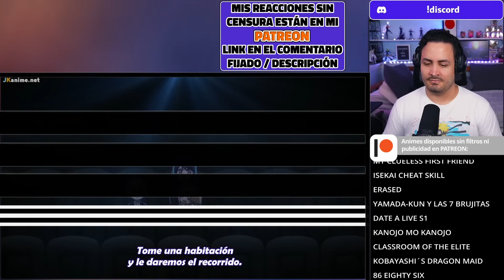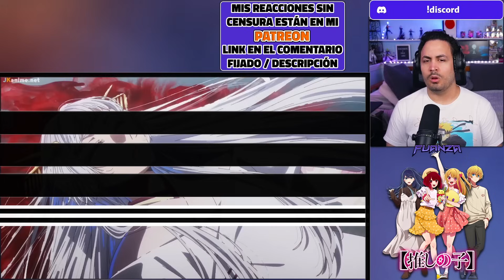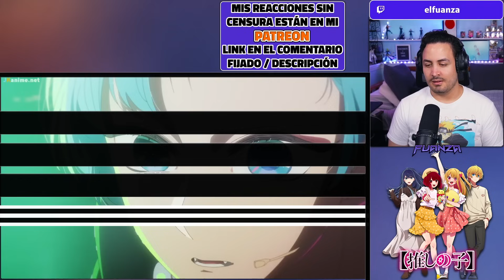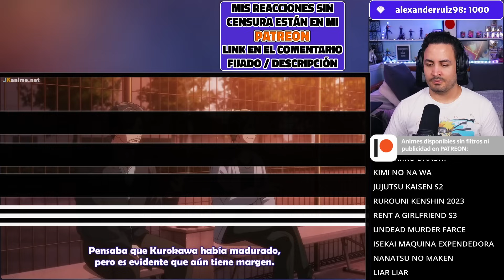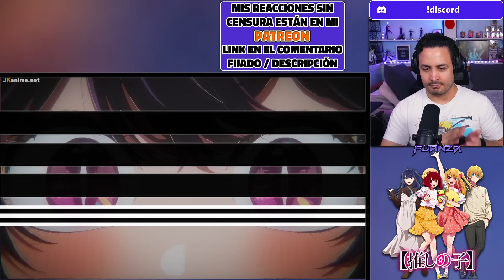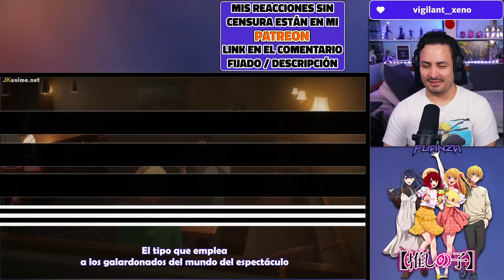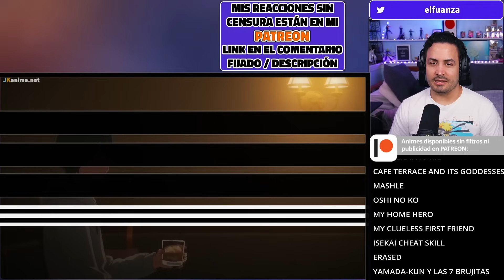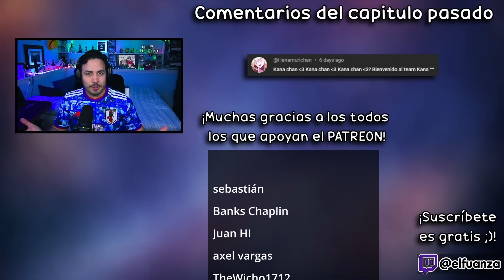🔥😱¡¡LA PRUEBA DE ADN!!🌟Oshi no Ko Temporada 2 Capitulo 9 REACCION Y RESEÑA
Hoooola Nakama, hoy les traigo el video de Oshi no Ko Temporada 2 Capitulo 9 REACCION Y RESEÑA!

✦Timestamps✦

00:00 - Saludo y breves comentarios
00:37 - Oshi no Ko Temporada 2 Capitulo 9 reacción
21:17 - Oshi no Ko Temporada 2 Capitulo 9 reseña / análisis
22:43 - Pregunta del video
27:00 - Outro, comentarios video pasado y agradecimiento suscriptores